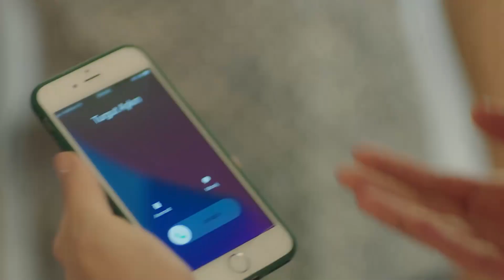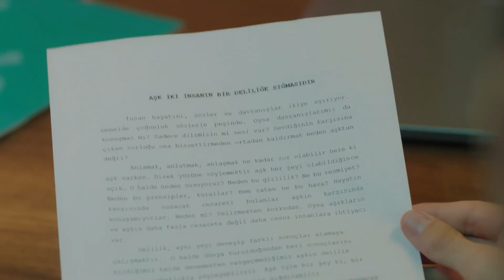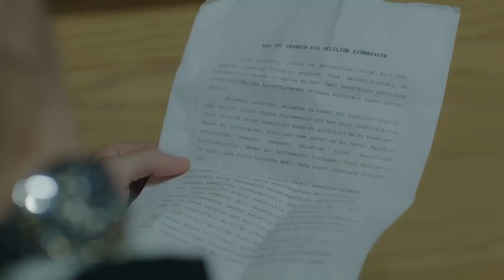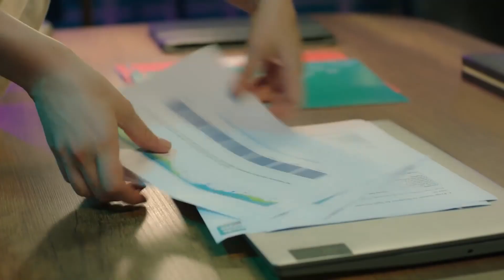Ofiste Bir Günüm Part #12 Ada Tözün | Baht Oyunu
Baht Oyunu - Bir Yüzük Meselesi

Yapım: ARC Film
Yapımcı: Fatih Enes Ömeroğlu
Yönetmen: Serdar Gözelekli
Senaryo: Erkan Birgören, Tuna Kıygı, Fatih Enes Ömeroğlu